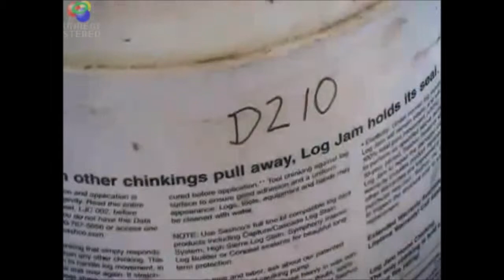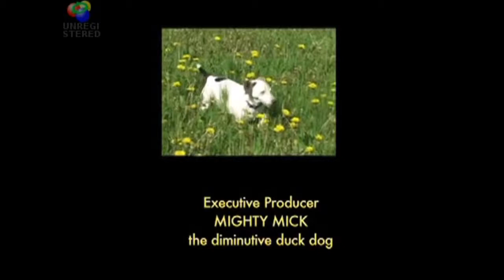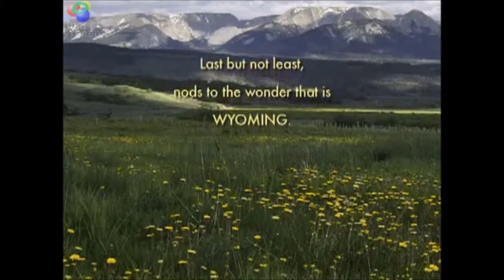It's the Time for Dandelion Wine documentary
A charming film by Madeleine Graham-Blake, capturing "V"s secrets of rustic winemaking